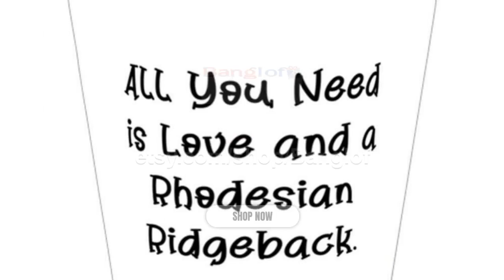All You Need Is Love And A Rhodesian Ridgeback. Shot Glass, Rhodesian Ridgeback Dog Present From ...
Gift this Rhodesian Ridgeback Dog shot glass to anybody, and you're sure to see the sun come alive in their eyes. It shows the recipient that he/she is thought of as special. They are also beautiful as graduation gifts. Remember you think this person is special, you wouldn't want to give them just any shot glass, Rhodesian Ridgeback Dog shot glass is that quality shot glass. We stand for quality all the time. Our Shot glasses are made from 1.5 oz, making them friendly in the microwave and in the dishwasher. They also come with a 30-day money-back guarantee. We've got you covered. You can now stop searching for the best gift for your husband or best gift for your boyfriend because these shot glasses are the perfect gifts; no bragging. The prints don't fade, so your love and care won't either. We understand that some of you love these gifts in different designs, so we continuously update our designs to serve your design choices and help you with a memorable gift. Don't think about it, just do it! Product Features - Rhodesian Ridgeback Dog shot glass pictures the look of bewilderment mixed with excitement as they open that gift and find a shot glass smiling right back at them; amazing, right - Rhodesian Ridgeback Dog Gifts: Their uniqueness as a rarity when it comes to gifts makes them very appreciated by their recipients; they are thoughtful gifts. - High Quality: It has 1.5 oz ceramics which means they have no problems in the dishwasher and in the microwave. The prints don't fade either - Shot glass is more than just a gift, it shows you love and want to enjoy life. - We don't think you'll love them, we know you will. Try them now!